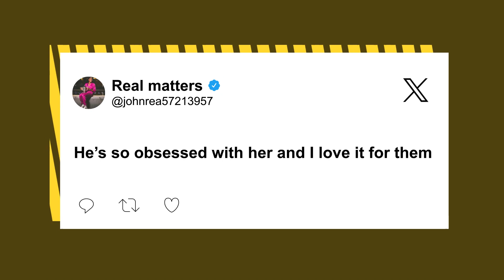Travis Kelce adorably reacts to being called Taylor Swift’s ‘boyfriend’ in postgame video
Sparks are flying for Travis Kelce.

The Kansas City Chiefs tight end had an excited reaction to being called Taylor Swift’s “boyfriend” in a postgame video shared on social media Sunday.

Kelce buttoned his red flannel shirt while waiting for an elevator ride in the footage, mostly ignoring jeers from onlookers.

The NFL player, 34, briefly smiled after one fan called him “Trav” — but he pumped his fist in the air when a man yelled, “Let’s go, Taylor’s boyfriend!”